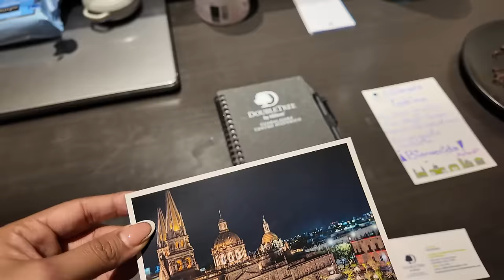PRIMERA VEZ VISITANDO TEQUILA, NOS DEJARON UN REGALO EN NUESTRO CUARTO